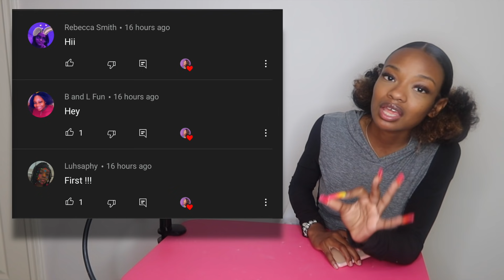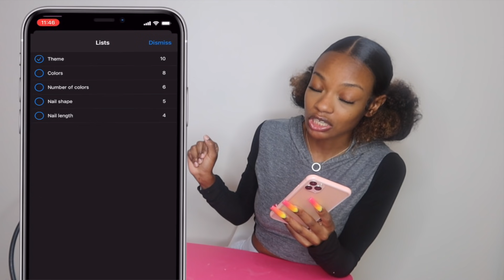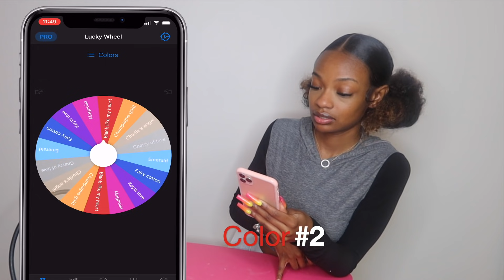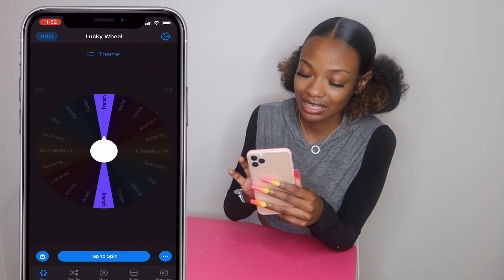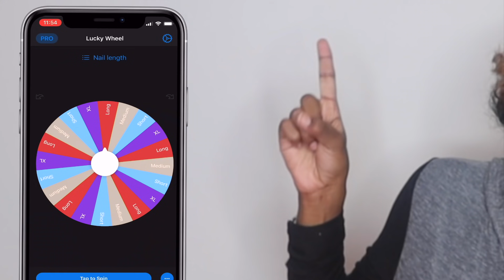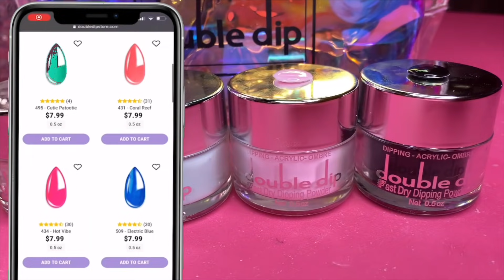Random Nail Set Challenge! | Week 2 | this was hard 😩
This set was very challenging to say the least but we persevered in the end!

All acrylic used in this video is from Double Dip Nails. They're a small business in Texas and so be sure to check them out!

If you click any links below, the code would automatically be applied at checkout!

Products I used in the video
Pastel style Nail Dip Starter kit:

"Fairy  cotton”.

If you want to check out more about them, you can look at their socials below!